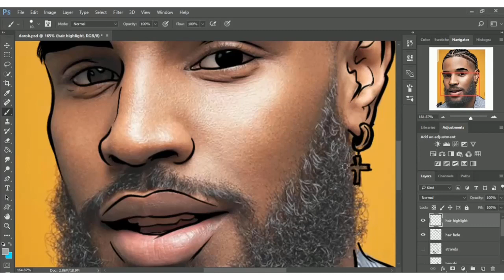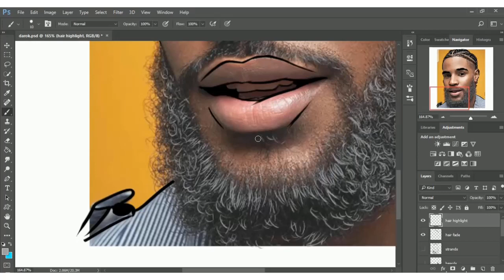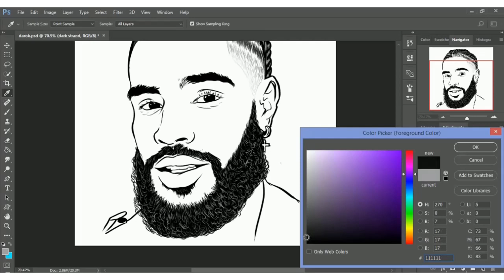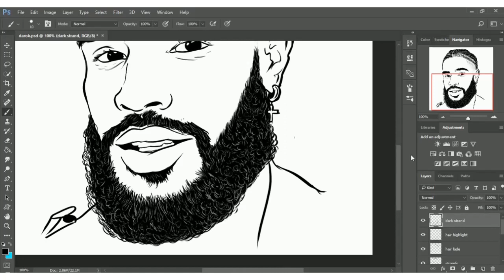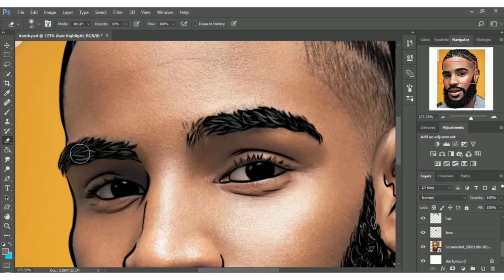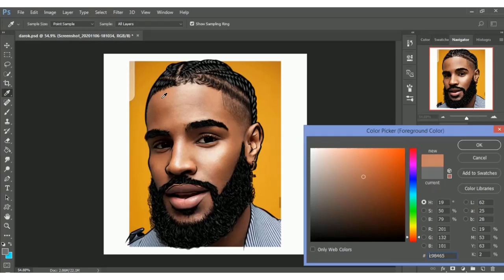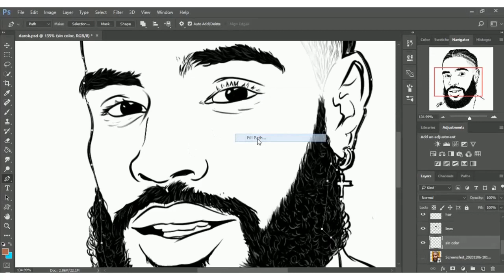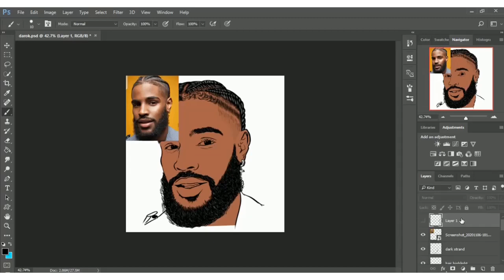Full Art Process part 3/5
Hello! YouTube family, this is a complete sketch process of Deivys Nicola,this is the third part of the video,if you missed the first and second part i'll leave the link below...In my next video we'll be working on the paint process...Please if you new to the channel please like, , share and subscribe to my channel and also click on the bell icon to stay updated with new videos,any questions or thoughts please drop in the comment section...Gracias !

Graphics Tablet UgeeM708
Software Photoshop